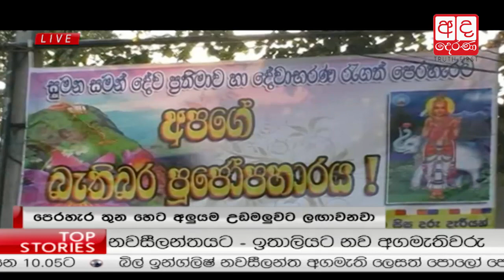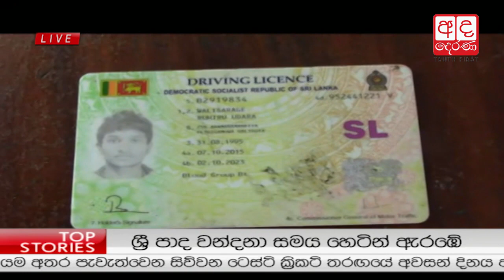Ada Derana Lunch Time News Bulletin 12.30 pm - 2016.12.12